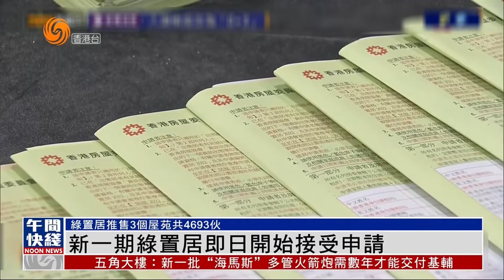新一期綠置居即日開始接受申請 推售3個屋苑共4693伙#綠置居 ｜香港v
房委會新一期綠置居單位以市價41折發售，即日起接受申請。市民到觀塘的綠置居銷售小組辦事處查詢，有市民表示不會考慮細單位，期望抽到交通較便利的高宏苑，亦有人指房委會的折扣吸引。